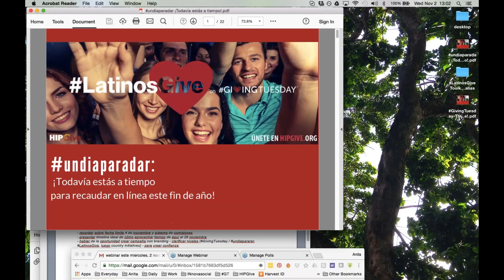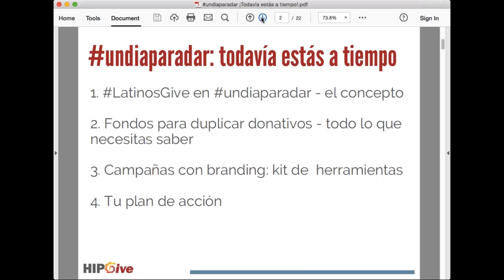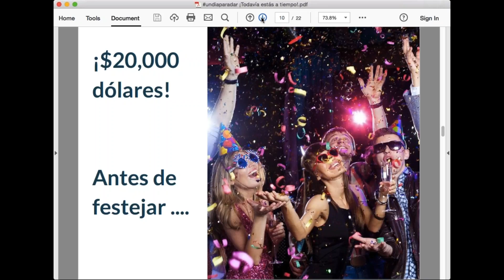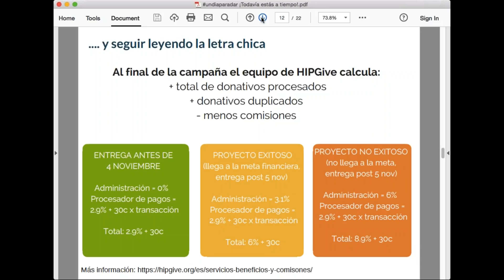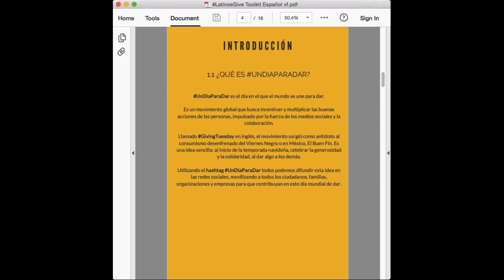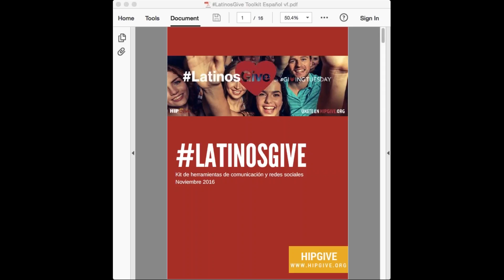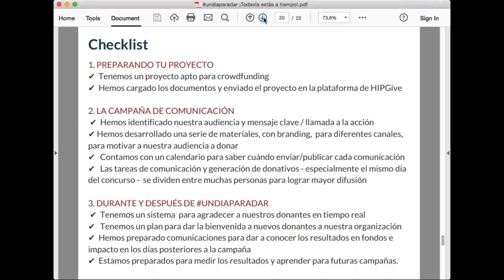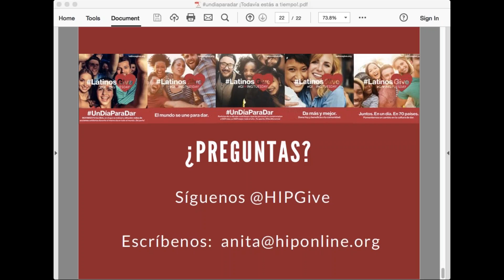Undiaparadar ¡Todavía estás a tiempo para recaudar en línea este 11-2-2016